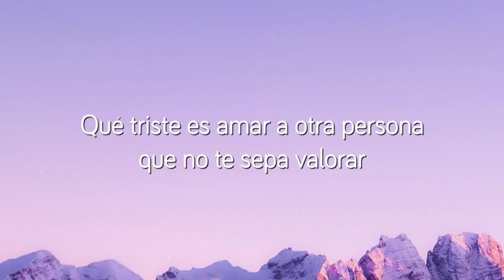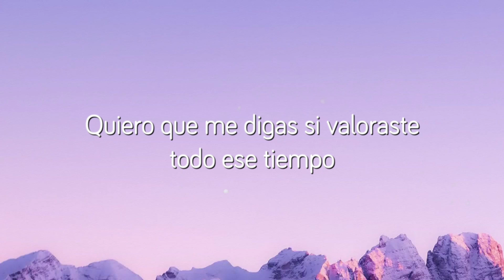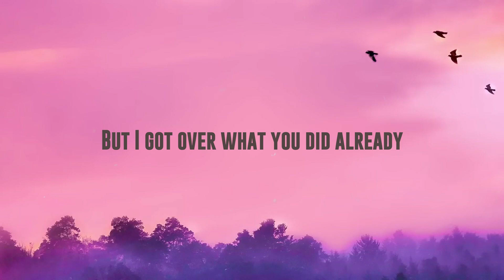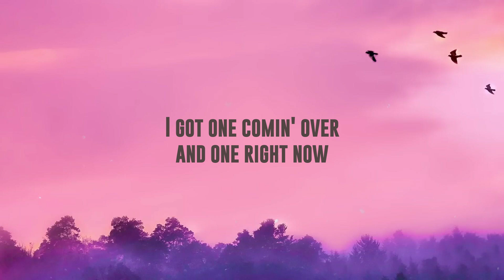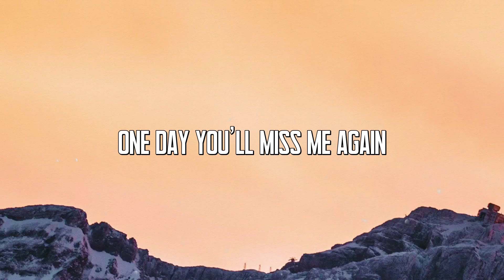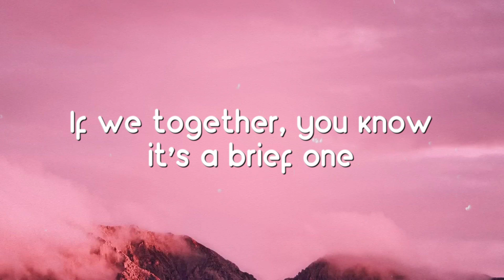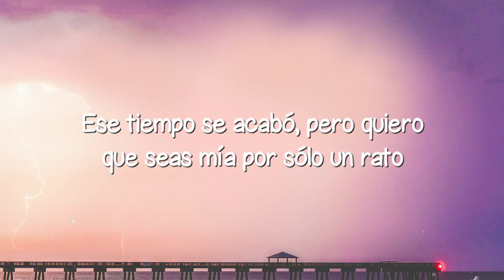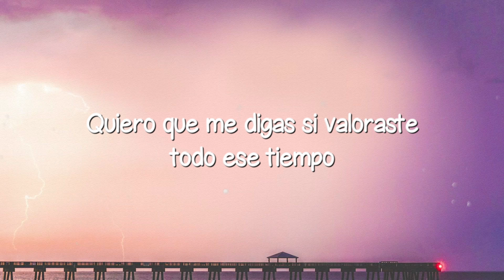Soy El Único - Yahritza Y Su Esencia (Lyrics Video) 💳